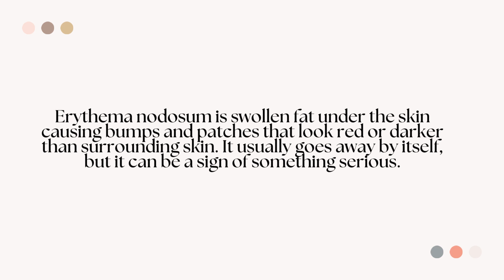Erythema nodosum meaning